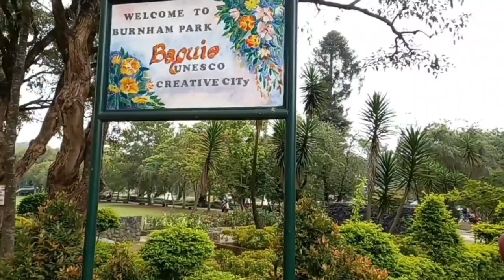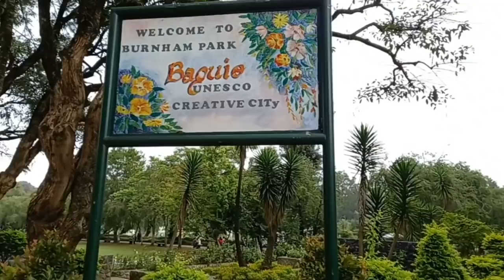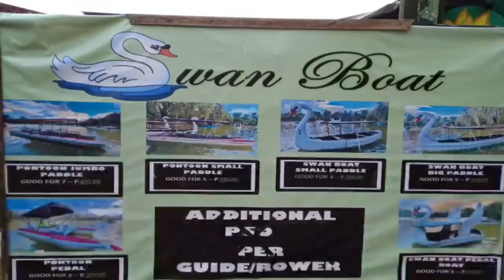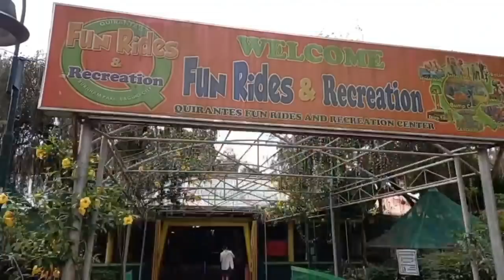Burnham Park Walking and Driving Tour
We will tour you around in this famous tourist destination of Baguio City, The Burnham Park.